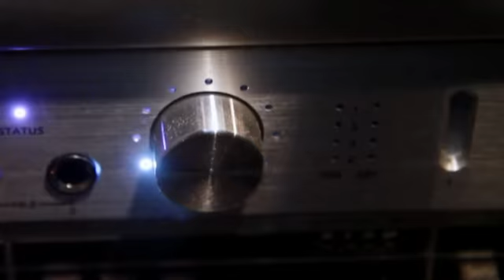Herian & Alleston vs Dynatronic Feat Donna Alma Rouge Nothing At all Massive DNX Euro Mix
Herian & Alleston vs Dynatronic Feat Donna Alma Rouge - Nothing at all

A. Caramiello - A. Petillo - D. Paone - V. Pumpo

"Massive DNX Euro Mix"

Arranged & Mixed by Dave Massive & A. Caramiello @ Massive Dynamics Studio (SA) Italy